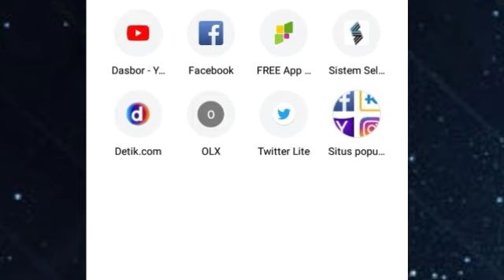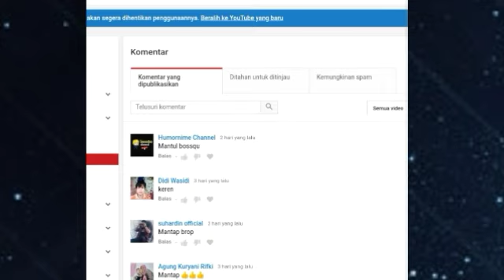Cara melihat komentar spam#Husen MP.96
beginilah cara untuk melihat komentar spam yang telah terdeteksi.
Buka crome
Kemudian masuk ke alamat dasboard YouTube
Kemudian pilih komunitas
Kemudian pilih kemungkinan spam.
Kemudian akan muncul ada komentar spam terdeteksi atau tidak..??